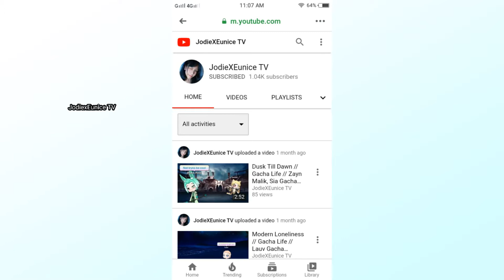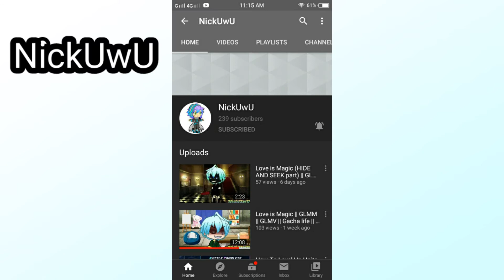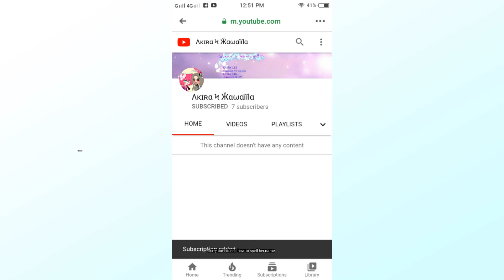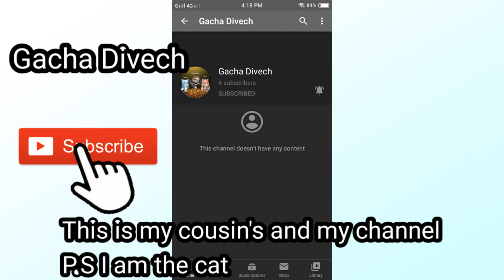Thanks for a hundred subs||100 subscribers special||Ms.julliene gacha is life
Links:
Shouted out channel link's